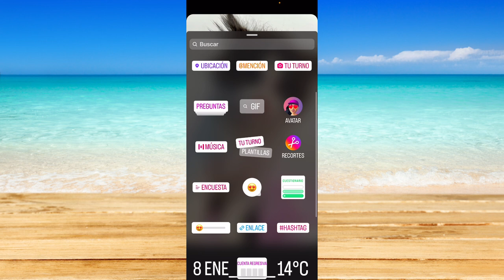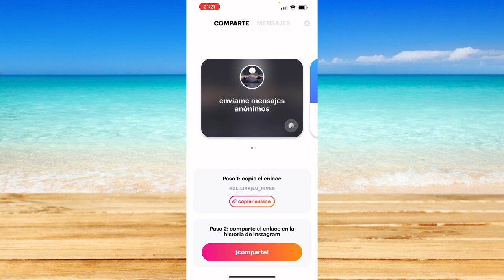Cómo utilizar la aplicación NGL y enviar mensajes anónimos con Instagram (2024)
Cómo utilizar la aplicación NGL y enviar mensajes anónimos con Instagram